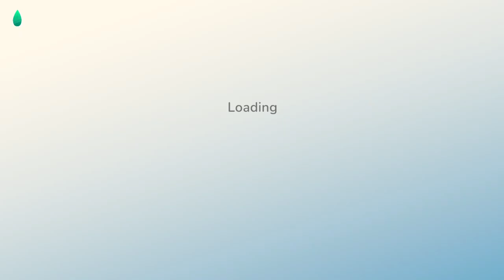Part 4: Butterflies and Bug Nets! | Let's Play Hokko Life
Come hang out and relax with me, my plant friends, and fur children, as we start a new adventure in Hokko Life, an Early Access Animal Crossing inspired Life/Farm Sim!